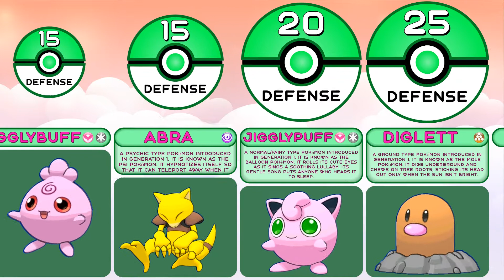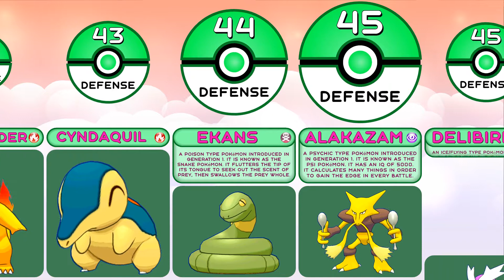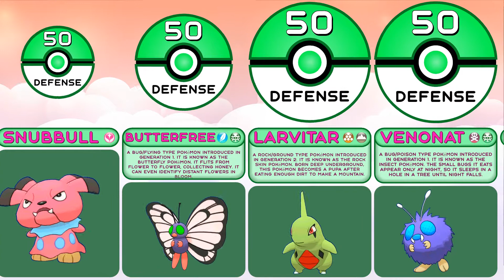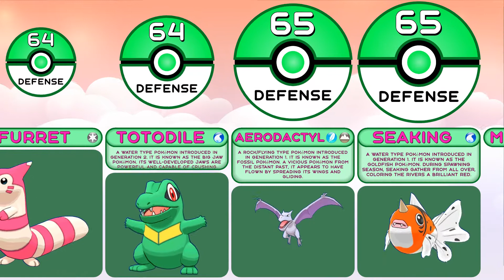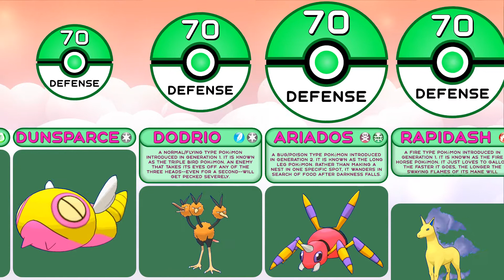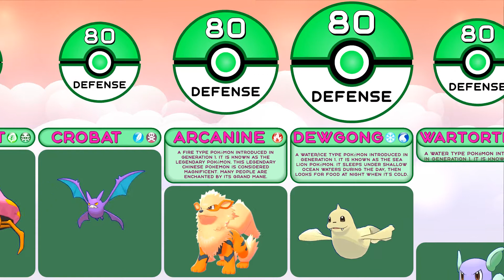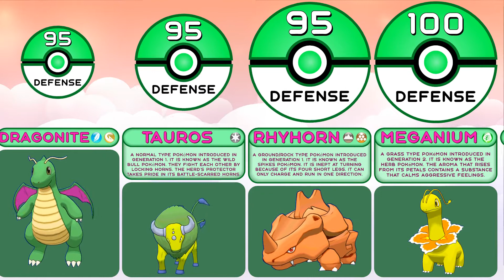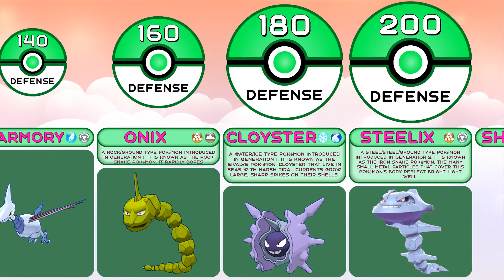Comparison: All 251 Pokemon Base Defense from Game Pokemon Gold and Silver and Crystal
In this statistics comparison from the grandfather of red ball watch data about pokémon from Game Pokemon Gold and Silver and Crystal, namely pokemon defense comparison. By watching this pokemon animation on the Comparisons Master channel, you will find out the top 10 pokemon in this pokemon war by the pokemon base defense. After that pokemon comparison, you will have a pokemon rating and you will understand which is the toughest pokemon, highest defense pokemon or most protected pokemon and remember the top 10 strongest pokemon with max defense.

Collect your best pokemon team: Blissey, Cleffa, Houndour, Sentret, Tentacool, Rattata, Hoppip, Vulpix, Swinub, Alakazam, Haunter, Drowzee, Ditto, Butterfree, Weepinbell, Noctowl, Aipom, Oddish, Staryu, Lanturn, Misdreavus, Goldeen, Stantler, Totodile, Girafarig, Chikorita, Slowpoke, Xatu, Machoke, Rapidash, Octillery, Raikou, Typhlosion, Gyarados, Exeggcute, Lapras, Scyther, Vileplume, Quagsire, Moltres, Kingdra, Hitmontop, Articuno, Feraligatr, Scizor, Miltank, Kingler, Graveler, Magcargo, Cloyster.

00:00-03:11 - "Pokémon Sword & Shield - Marnie Battle Music [TMG Remix]" by The Musical Ghost is licensed under a CC BY-SA 3.0
03:11-06:51 - "Pokémon X/Y Remix: Coumarine City" by RetroSpecter is licensed under a CC BY-SA 3.0
06:51-12:08 - "Battle Overdrive! [Pokémon Azurite OST]" by EternalSushi is licensed under a CC BY 3.0
12:08-16:07 - "Pokemon Diamond/Pearl/Platinum: Route 225 Remastered" by EternalSushi is licensed under a CC BY 3.0
16:07-20:21 - "Pokémon X/Y Remix: Vs. Elite Four" by RetroSpecter is licensed under a CC BY-SA 3.0
20:21-20:57 - "Pokémon X/Y Remix: Vs. Gym Leader" by RetroSpecter is licensed under a CC BY-SA 3.0